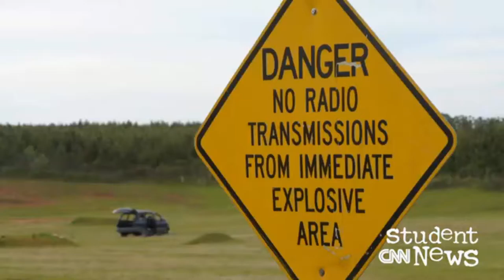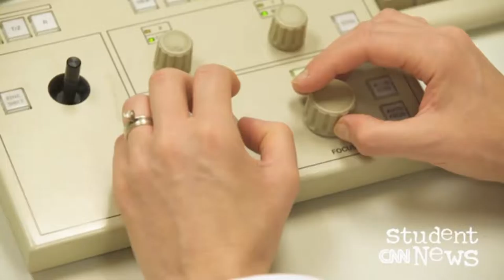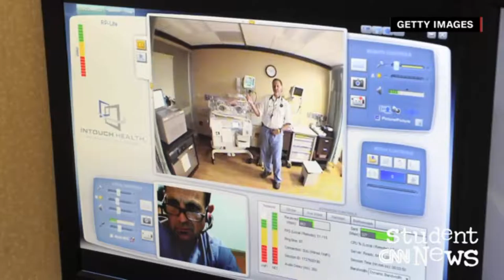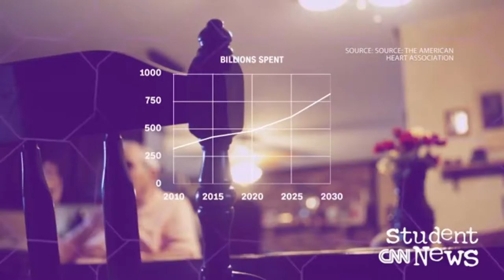English Second Language - CNN Student News 20/09/2016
After reporting on the arrest of a terrorism suspect in New Jersey, we're giving you an inside look today at how forensics investigators train to analyze a bombing site. Also featured is a preview of topics at this month's meeting of the U.N. General Assembly. And we're reporting on the increasing use of telemedicine, examining the upsides and downsides of virtual medical care.